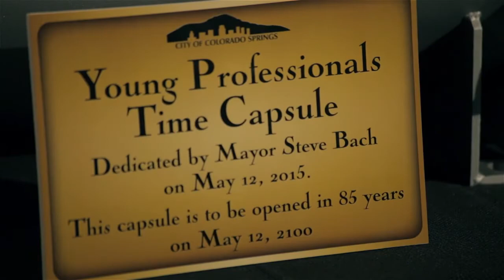Time Capsule is sealed and ready to open in the year 2100 Published: Eric Singer watches t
Eric Singer watches the dedication of a Young Professionals Time Capsule at the Pioneers Museum.  It  s to show future generations the hopes and dreams of the under 40 set and from those young at heart.

    Time Capsule is sealed and ready to open in the year 2100
    Published:
    Eric Singer watches the dedication of a...